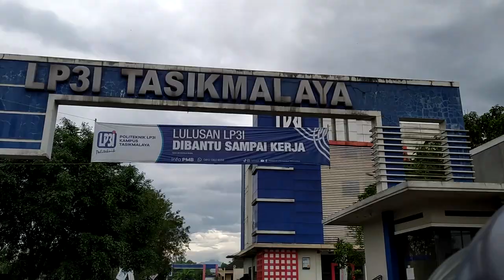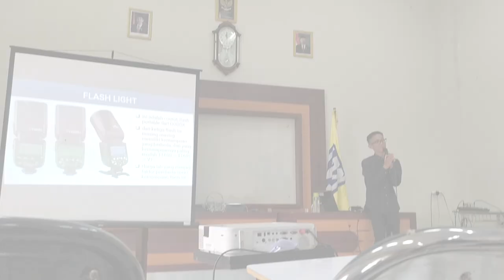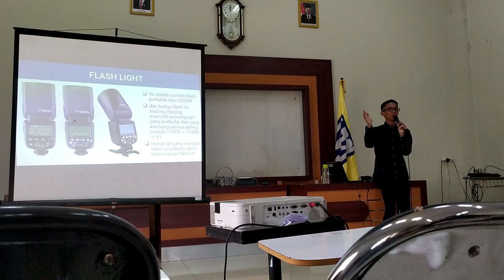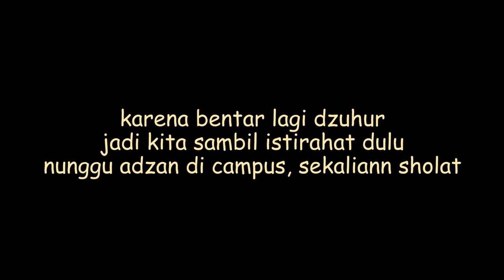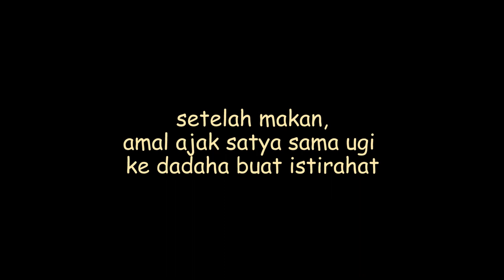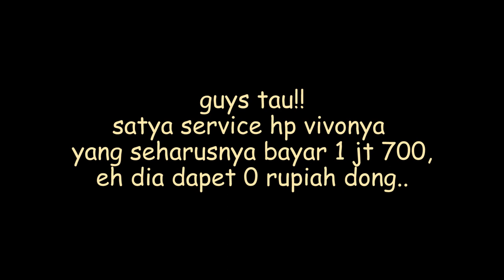A DAY IN TASIKMALAYA KE-2: PELATIHAN EDITING DI LP3i, NGANTER SATYA SERVICE HP, MAIN KE DADAHA!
Hallo guyss!

Hari ini amal ke tasik bareng ugi sama satya, ke tasik untuk pelatihan gratis bersertifikat di LP3i, engga cuman itu kita bertiga seru-seruan di tasik.